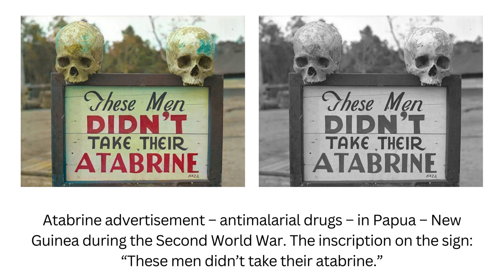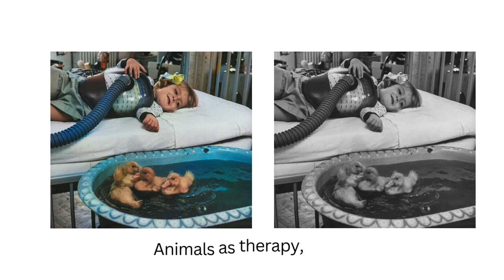Best Historic Black and White Photos of All Time [AI Colorized]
The phrase “instead of thousand words” invented American newspaper editor Arthur Brisbane in 1911. It is a simple combination of words that is suitable to many aspects of our lives – but especially to the iconic black and white photos. Sometimes a simple picture can tell a lot more about the past than long articles and chronicles. I am presenting you with the best historic black and white photos of all time colored with AI

* Colorized the original images using AI.
* Increased the sharpness of the images.
* Added Commentary and Sound.

All images used in this video are in the Public domain which are available through the Getty Open Content Program.